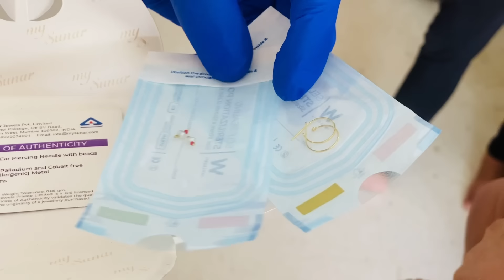Finally Ishu’s Ear Piercing Done / Guess Who Cried😛@awesomeagnihotrisvlog